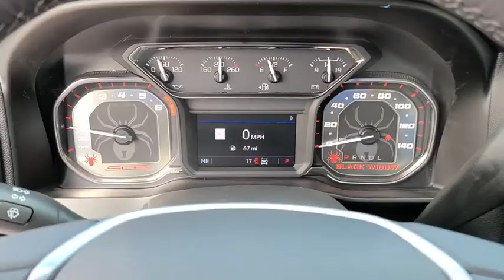2020 GMC Sierra 1500 Tulsa, Broken Arrow, Owasso, Bixby, Green Country, OK G21121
Onyx Black New 2020 GMC Sierra 1500 available in Broken Arrow, Oklahoma at Ferguson Superstore. Servicing the Tulsa, Owasso, Bixby and Green Country, OK area.
2020 GMC Sierra 1500 SLT - Stock#: G21121 - VIN#: 3GTU9DEL6LG342506

Ferguson Superstore
1601 N Elm Place

NUMBER 1 RATED GMC DEALER IN CUSTOMER SATISFACTION FOR SEVERAL REASONS, #1- OUR PRICING IS ALWAYS UPFRONT AND SIMPLE, #2 LARGEST SELECTION IN OKLAHOMA, #3 WE TAKE CARE OF YOU AFTER THE SALE.2020 GMC Sierra 1500 SLT BLACK WIDOWFactory MSRP: $81,822 $10,000 off MSRP! Priced below KBB Fair Purchase Price!10-Speed Automatic, 4WD, Jet Black Leather.PRICING INCLUDES FERGUSON DISCOUNT AND ALL NATIONAL AND REGIONAL INCENTIVES! #1 VOLUME GMC DEALER IN OKLAHOMA! You pay the price listed plus a $379 documentation fee, less any extra incentives if available and/or applicable. Please call to check on availability. NO BROKERS OR DEALERS, PLEASE. $6,000 - Exp. 09/30/2020, ALL CUSTOMERS QUALIFY $1,000 - Exp. 09/30/2020, MUST FINANCE WITH GMF, BONUS CASH
BOSE SOUND SYSTEM  PREMIUM 7-SPEAKER SYSTEM  with Richbass woofer,WIRELESS CHARGING,INTELLIBEAM  AUTOMATIC HIGH BEAM ON/OFF,FRONT PEDESTRIAN BRAKING,FOLLOWING DISTANCE INDICATOR,REAR AXLE  3.23 RATIO,WHEELS  20 X 9 (50.8 CM X 22.9 CM) POLISHED ALUMINUM,SLT PREMIUM PLUS PACKAGE  includes (PCY) SLT Convenience Package  (PDY) SLT Preferred Package  (PQB) Driver Alert Package I  (PDJ) Driver Alert Package II  (NZM) 20 Polished aluminum wheels  (BVT) Chrome assist steps and (CGN) spray-on bedliner.,LICENSE PLATE KIT  FRONT,TRANSMISSION  10-SPEED AUTOMATIC  ELECTRONICALLY CONTROLLED  with overdrive and tow/haul mode. Includes Cruise Grade Braking and Powertrain Grade Braking (STD),SLT CONVENIENCE PACKAGE  includes (A50) bucket seats with (D07) center console  (KQV) ventilated front seats  (A48) rear sliding power window  (UG1) Universal Home Remote  (MCZ) 2 USB ports with auxiliary input and (KA6) rear heated seats,LANE KEEP ASSIST  with Lane Departure Warning,EXHAUST  DUAL WITH PREMIUM TIPS,SLT PREFERRED EQUIPMENT GROUP  includes standard equipment,BED LINER  SPRAY-ON  Pickup bedliner with GMC logo,ADAPTIVE CRUISE CONTROL - CAMERA,SAFETY ALERT SEAT,TIRE  SPARE 255/80R17SL ALL-SEASON  BLACKWALL,SEATS  HEATED SECOND ROW OUTBOARD SEATS,TIRES  275/60R20SL ALL-TERRAIN  BLACKWALL  (Includes (QAQ) spare tire.),DRIVER ALERT PACKAGE II  includes (UEU) Forward Collision Alert  (UHX) Lane Keep Assist/Lane Departure Warning  (UHY) Automatic Emergency Braking  (UKJ) Front Pedestrian Braking  (TQ5) IntelliBeam headlamps  (KSG) Adaptive Cruise Control-Camera and (UE4) Following Distance Indicator Includes (HS1) Safety Alert Seat.,FRONT AND REAR PARK ASSIST  ULTRASONIC,CENTER CONSOLE  FLOOR-MOUNTED  with cup holders  cell phone storage  power cord management  hanging file folder capability,SEATS  VENTILATED DRIVER AND FRONT PASSENGER,HILL DESCENT CONTROL,DRIVER ALERT PACKAGE I  includes (UD5) Front and Rear Park Assist  (UKC) Lane Change Alert with Side Blind Zone Alert and (UFG) Rear Cross Traffic Alert (Includes Perimeter Lighting. Includes (V76) recovery hooks on 2WD models.,SKID PLATES,CUSTOMER DIALOGUE NETWORK,SEATS  FRONT BUCKET  with center console,AUDIO SYSTEM  PREMIUM GMC INFOTAINMENT SYSTEM WITH NAVIGATION AND 8 DIAGONAL COLOR TOUCH-SCREEN  INCLUDES MULTI-TOUCH DISPLAY  AM/FM STEREO  Bluetooth streaming audio for music and most phones; featuring Android Auto and Apple CarPlay capability for compatible phones  advanced voice recognition  in-vehicle apps  personalized profiles for infotainment and vehicle settings. Includes greater memory Note: (PZ8) Hitch Guidance with hitch view is included with trim.),UNIVERSAL HOME REMOTE,ASSIST STEPS  CHROME WHEEL TO WHEEL,ENGINE  6.2L ECOTEC3 V8  (420 hp [313 kW] @ 5600 rpm  460 lb-ft of torque [624 Nm] @ 4100 rpm); featuring all-new Dynamic Fuel Management that enables the engine to operate in 17 different patterns between 2 and 8 cylinders  depending on demand  to optimize power delivery and efficiency,SUNROOF  POWER,X31 OFF-ROAD PACKAGE  includes Off-Road suspension  (JHD) Hill Descent Control  (NZZ) skid plates  (K47) high-capacity air filter and X31 hard badge Includes (NQH) 2-speed transfer case  (XCK) 265/65R18SL all-terrain  blackwall tires  (N10) dual exhaust.,TRANSFER CASE  TWO-SPEED  ELECTRONIC AUTOTRAC  with push button control,REAR CROSS TRAFFIC ALERT,GVWR  7100 LBS. (3221 KG)  (STD),LANE CHANGE ALERT  with Side Blind Zone Alert,JET BLACK  PERFORATED LEATHER-APPOINTED FRONT SEAT TRIM,AUTOMATIC EMERGENCY BRAKING,AIR FILTER  HIGH-CAPACITY,ONYX BLACK,WINDOW  POWER  REAR SLIDING WITH REAR DEFOGGER,USB PORTS  2 (FIRST ROW) LOCATED ON INSTRUMENT PANEL,FORWARD COLLISION ALERT,SLT PREFERRED PACKAGE  includes (IOT) 8 diagonal Premium GMC Infotainment with navigation  (UQA) B